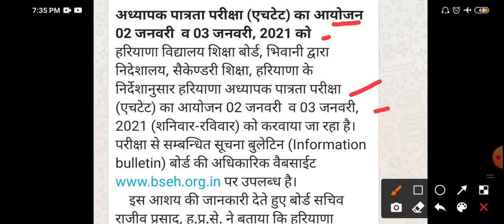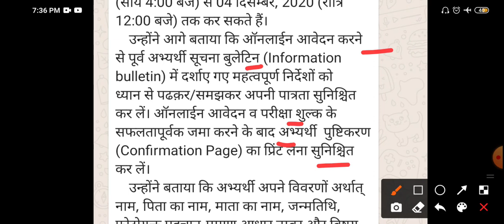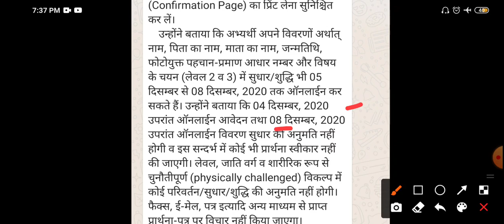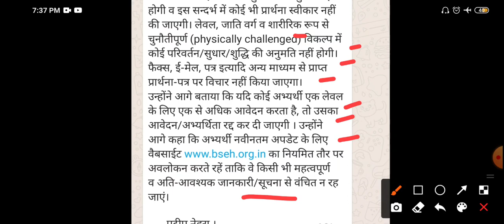HTET Exam Form Fill Date Information | HTET Online Coaching Class | HTET Exam 2020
1) htet haryana gk special
2) htet haryana gk class
3) htet haryana gk notes
4) htet exam 2020
5) htet syllabus 2020
6) htet online coaching class